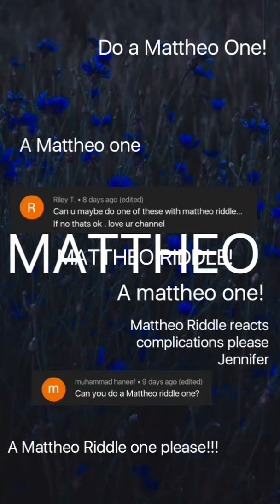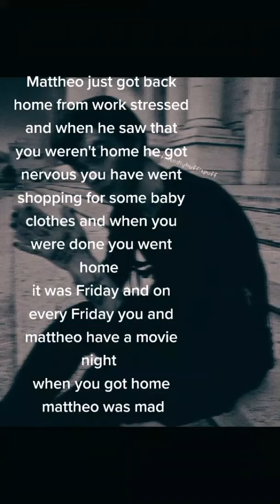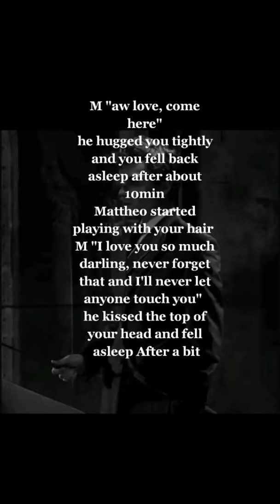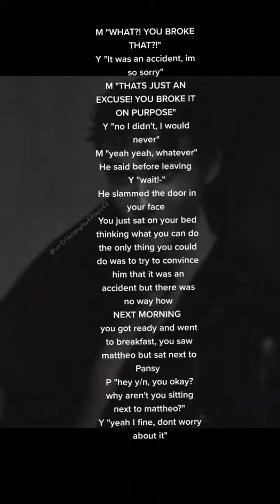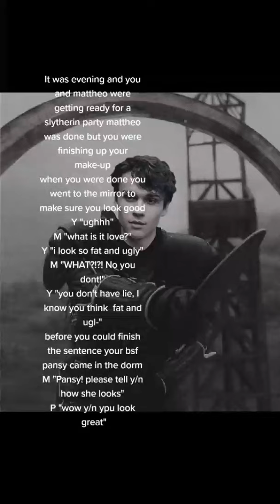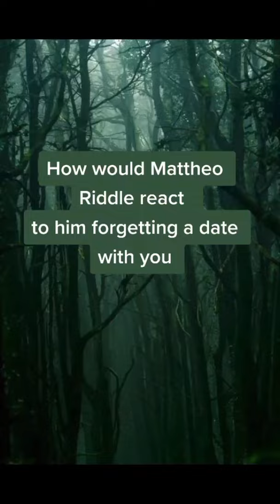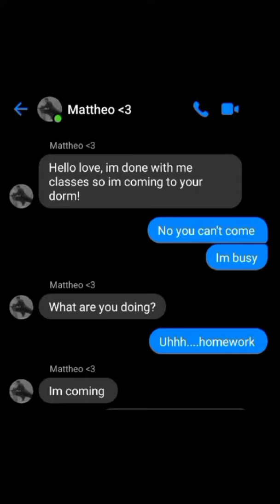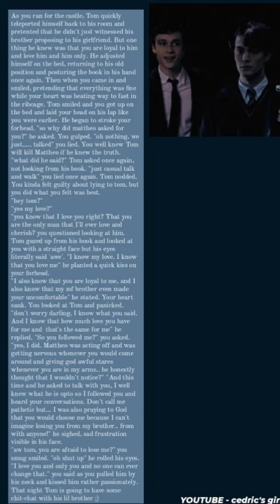How does MATTHEO RIDDLE reacts... [ALL NEW] (Nsfw/Sad/Sweet)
*Tiktoks belongs to their creaters.

Hey loves 🖐🏻
I'm a normal girl, who simps for fictional characters 😃

Robert Pattinson has my heart 💙✋🏻

I'm a hugger and a Hufflepuff💛

I write stories as my hobby, hope you'll like them.

ID: @itsme._jennifer

And I also make Edits and posts on the insta account of

Other Fandoms include ↓
💙 The Twilight Saga
💛  Fantastic Beasts
🖤 Deadly Class
❤️ Riverdale

Always remember you're perfect and I love you. 😘🥰

MAY YOU HAVE A GREAT DAY / NIGHT.